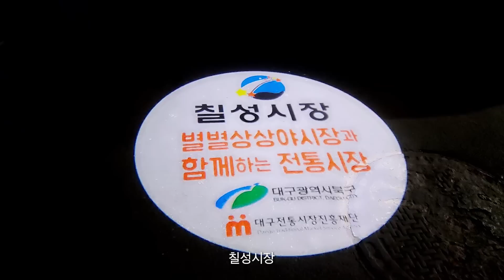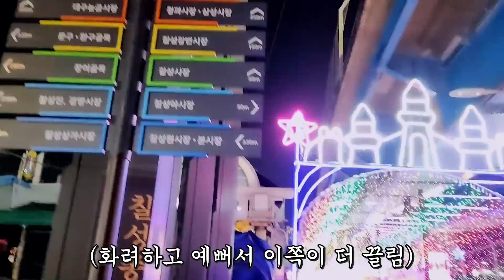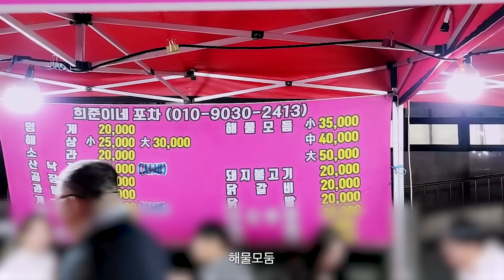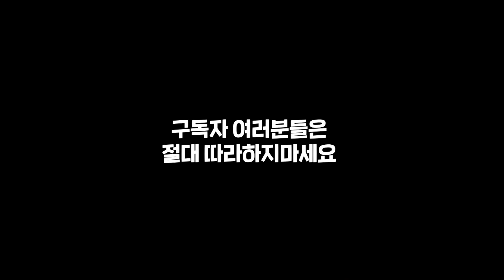폭염에도 야장에서 먹는 해산물에 소주는 못참지(ft.칠성시장) Raw seafood & SOJU MUKBANG ASMR EATINGSHOW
* 장소 : 희준이네 포차 (칠성시장역 1번출구 건너 농협 앞 코너에 위치)